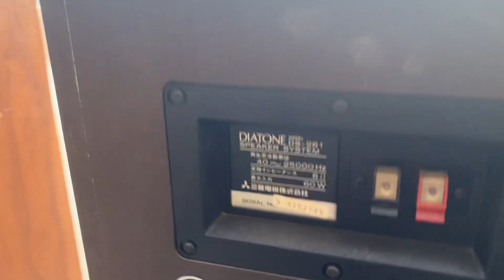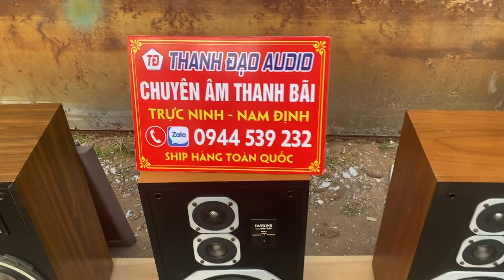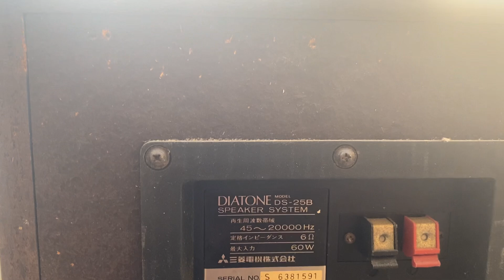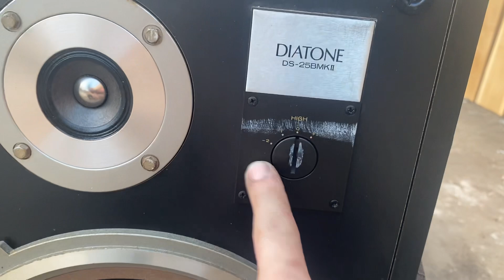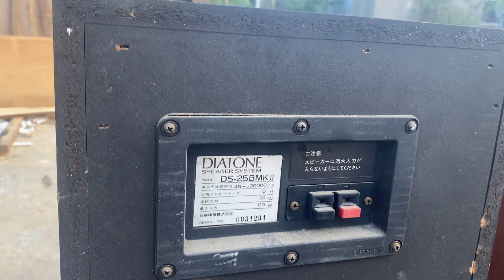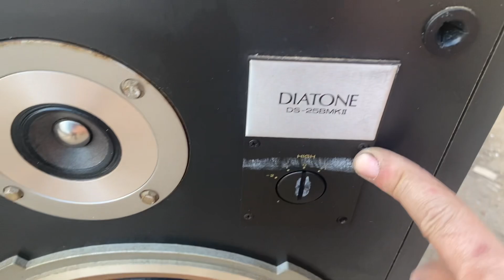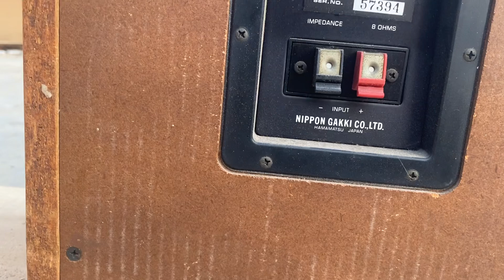Loa Giá Rẻ | Loa Nhật Bãi | Yamaha-ns-470 | Tại Nam Định